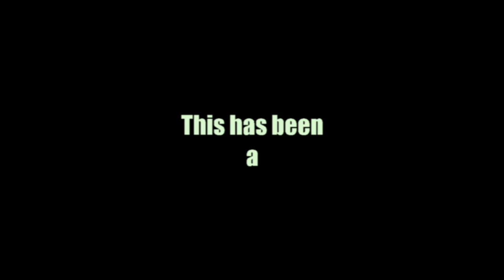8 Tex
A stranger comes into town, and the Sheriff has a few questions.